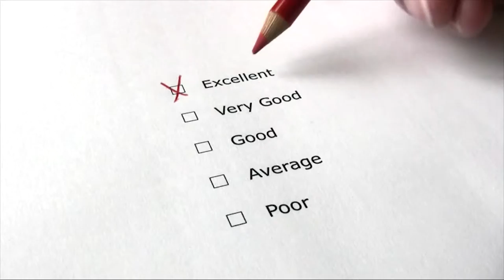TV, Television Commercial Video production Company, Videographer, Michigan, Birmingham, Northville